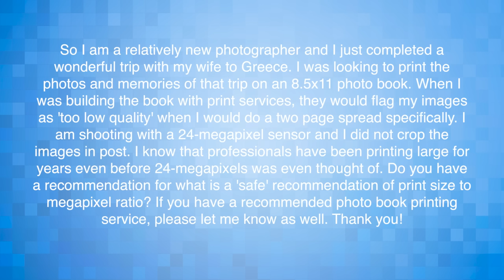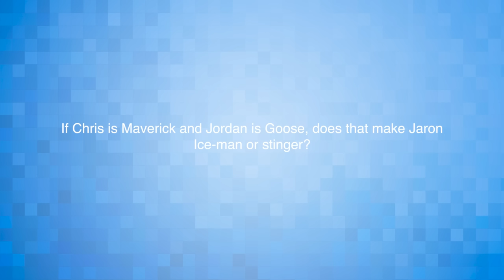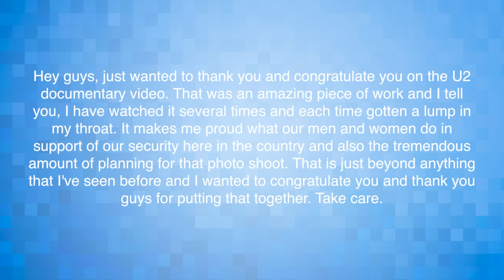What We DIDN'T Say About the Apple iPhone | The PetaPixel Podcast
Get ready to take your photography to the extreme. This morning, OM SYSTEM announced the Tough TG-7, a dustproof, shockproof, freezeproof, and crushproof camera featuring an f/2.0 high-speed zoom lens, RAW recording, and a 4x optical zoom lens to ensure you capture perfection with fast shutter speeds and minimal blur. The OM SYSTEM Tough TG-7 is your key to capturing extraordinary images, whether you're diving underwater, braving freezing temperatures, or exploring rugged terrains.

The TG-7 will be available on the OM SYSTEM website as well as authorized OM SYSTEM retailers by the end of the month for $549.99. To learn more about the TG-7,

This week on the PetaPixel Podcast, the team comes together for a special episode from Apple Park! Chris, Jordan, and Jaron spend some time discussing topics they didn't get to mention in their first impressions of Apple's latest handhelds.

While there is plenty to say about the new iPhone 15, 15 Plus, 15 Pro, and 15 Pro Max, the trio also needed to talk about the new medium format Fujifilm GFX 100 II, a camera that grabbed headlines despite releasing the same day as Apple's big event. A spirited discussion, the team debates who this camera is actually for, what it is best at, and how it fits into an already pretty crowded photo market, especially at its $7,500 asking price.

Finally, Chris, Jordan, and Jaron chat with photographer Blair Bunting and answer some of your questions about his flight to the edge of space.

We used Riverside to record our interview with photographer Blair Bunting

00:00 - Intro
03:00 - Who is the Fujifilm GFX 100 II For?
11:28 - What We Didn't Say About the Apple iPhone 15
27:56 - Chris can't sleep
29:14 - Tech Support
37:39 - Blair Bunting answers questions about his photo shoot at the edge of space
01:04:00 - Never read the comments